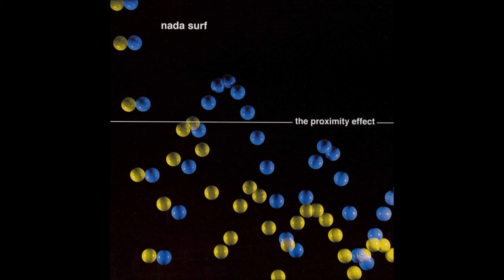Nada Surf - Bacardi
The Proximity Effect (1998)